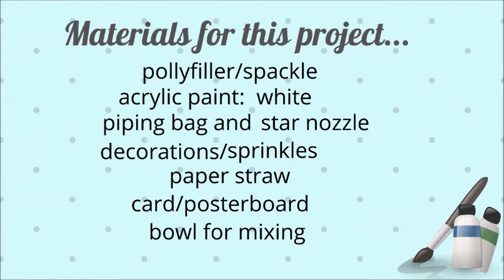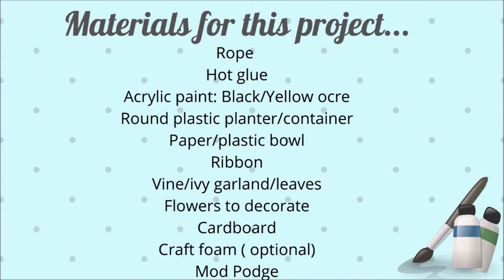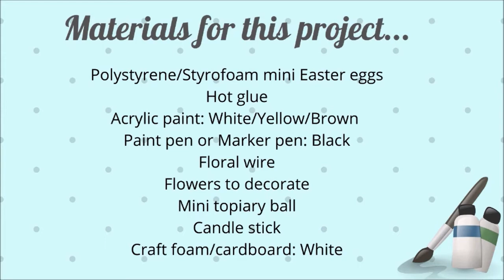DIY Summer Bee theme craft decor tutorial Part 2 | Mug topper | Beehive/Skep | Candlestick Topiary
Hi Everyone
In this Part 2 of the Bee theme DIY decor tutorials for Summer I'll be showing you how to make a cute little Bee inspired faux cream mug topper a DIY Beehive/ skep decoration and a Buzzy Bumblebee Farmhouse style candlestick topiary. I hope you enjoy the video and feel inspired to craft along with me..

0:00    intro
0:22    Bee themed faux cream mug topper
03:17  How to make a Beehive / Bee skep decoration
08:42  DIY how to make a Buzzy Bee candlestick topiary

I'm based in the UK but most of the things i use can be matched or similar items found. If you spot anything in my diys i haven't mentioned and would like to know where i got it leave a comment and i'll try my best to respond as soon as possible.
I hope you enjoyed my video and thanks again for watching

Mug in final picture Home bargains Summer collection
Marshmallow mug in final picture from Amazon
Nautical rope from Ebay
Larger flowers from Home bargains
Smaller flowers (daisys) from The Works
Bees on Beehive were String lights from B&M summer garden collection
Honey dipper from Ebay
Easter Eggs were from Home bargain Easter collection
Topiary ball from Poundland
Candlestick from Poundland

IMPORTANT

Social Media